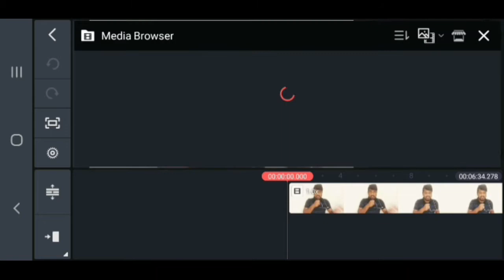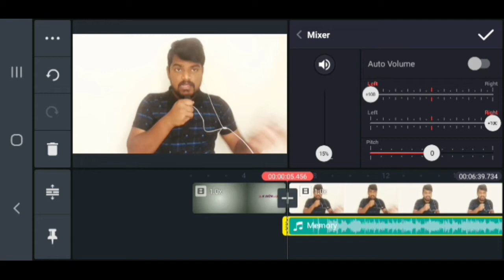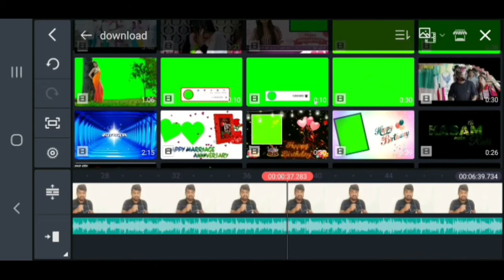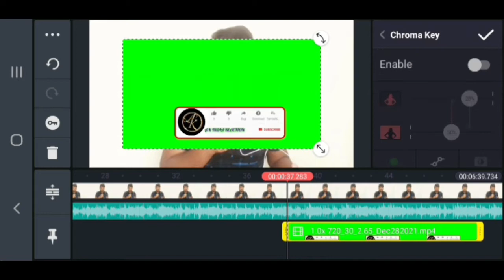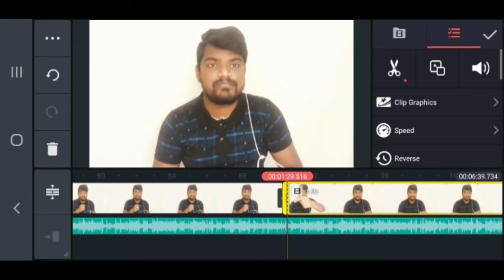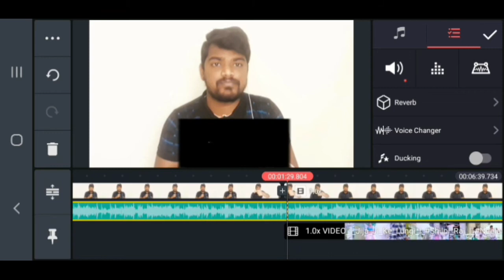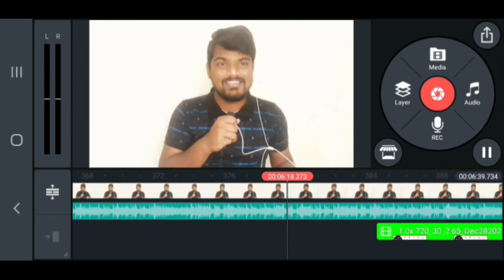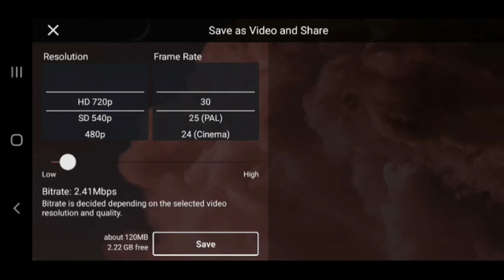Kinemaster Se Video Editing Kaise Kare In Hindi- Frofessional Video Editing On Mobile In Hindi 2022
मोबाइल में कैन मास्टर से वीडियो कैसे एडिट किया जाता है 2022
Kinemaster me background kaise change kiya jata hai 2022 kinemaster me mobile se professional video editing hindi

kinemaster video editing hindikinemaster video editingkinemaster mein video stylish video kaise edit kiya jata haikinemaster mein video ka background kaise change kiya jata haikinemaster Mein video edit kaise kiya jata hai

Thanks